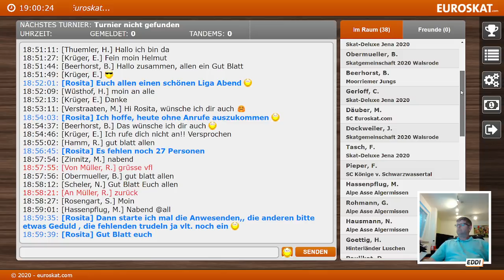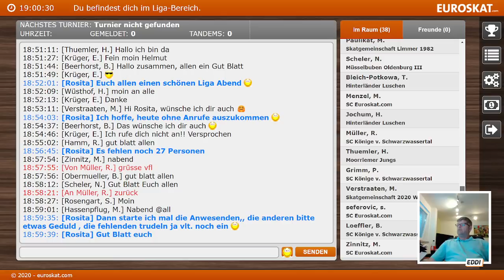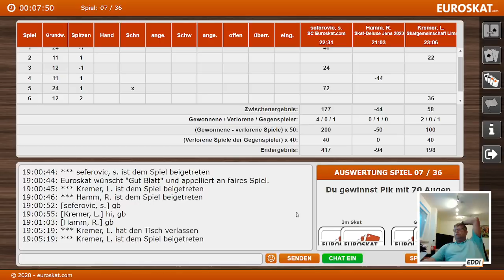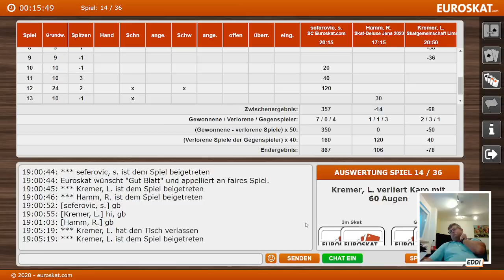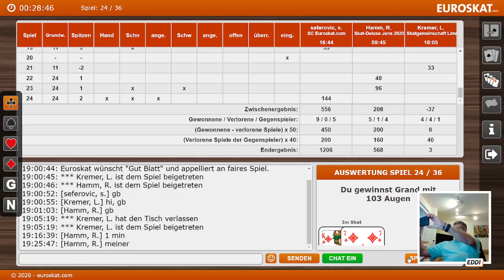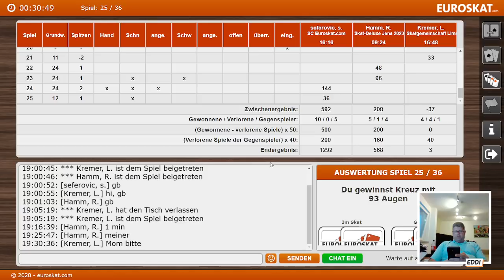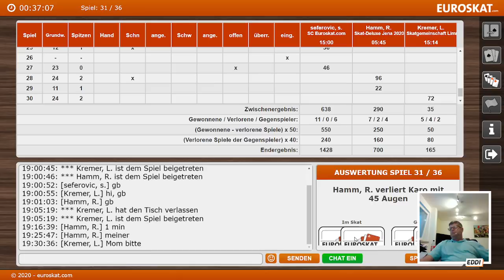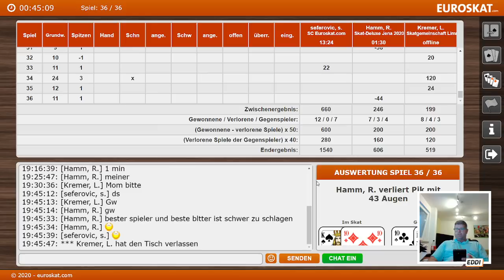Topstar Senad "Eddi" Seferovic gibt sein Debüt am zweiten Spieltag der DSkV Online Liga. Serie 1/2.